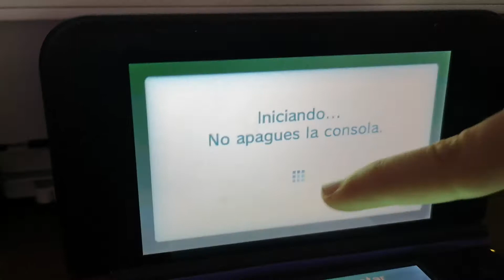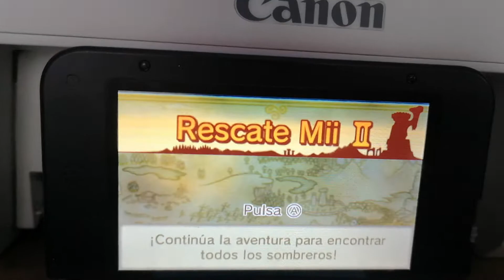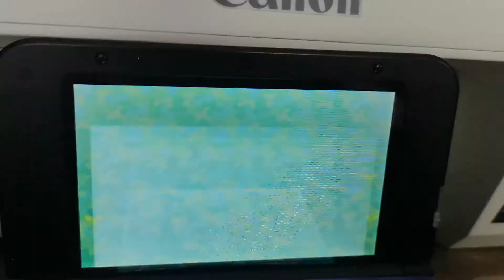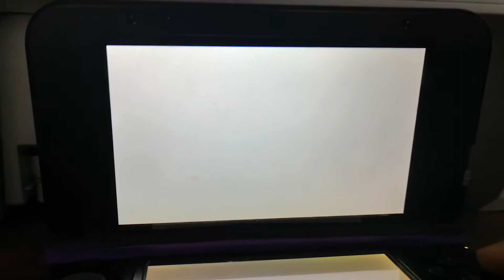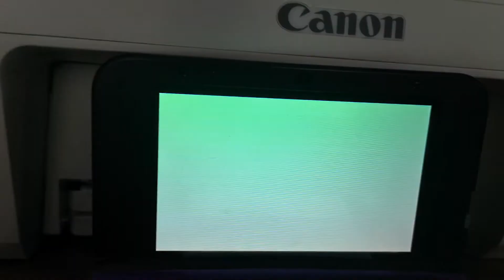Plaza Mii de StreetPass Kosovo 1ª parte (Nintendo 3ds Azul)